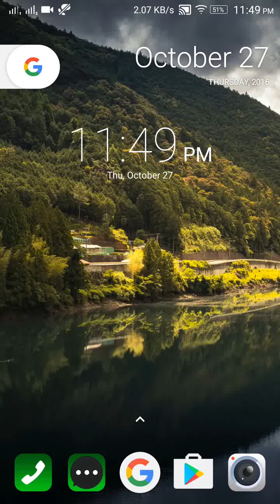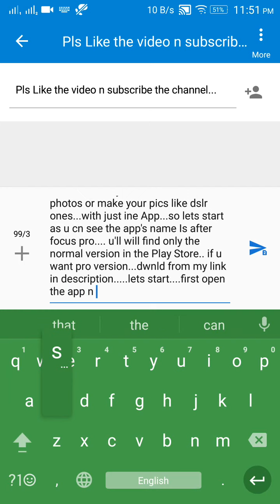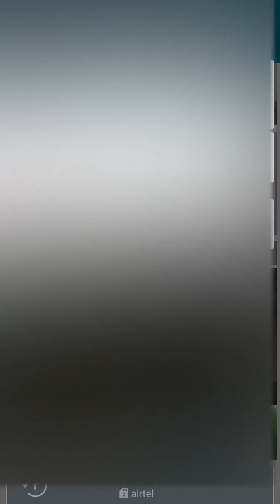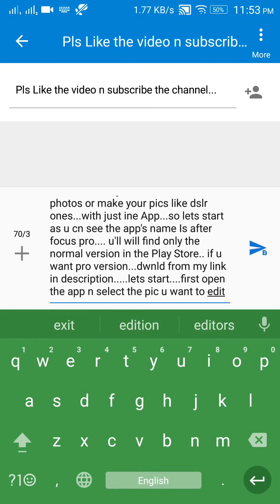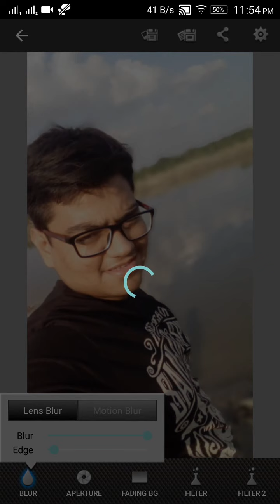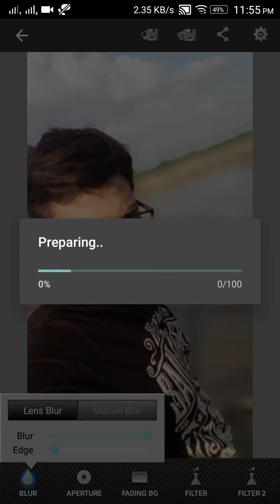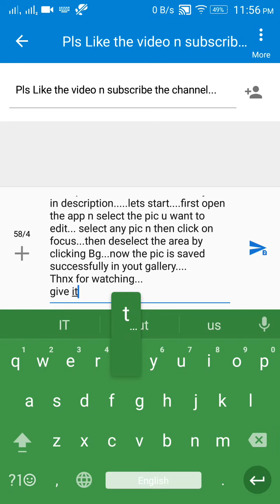How to take DSLR pictures with phone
This video is a original piece of work which shows you to take DSLR pics from your own smartphone camera.